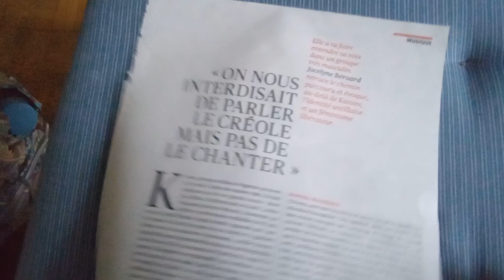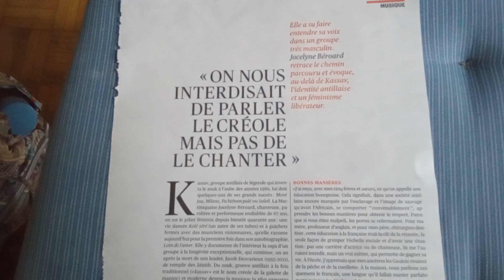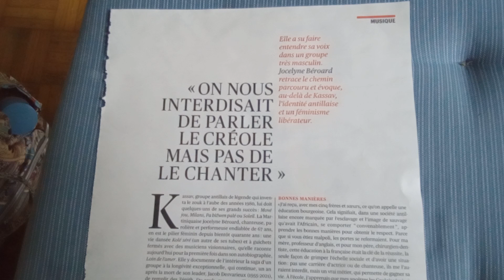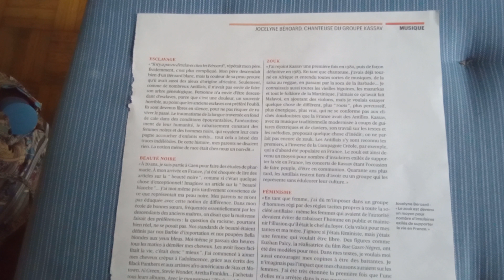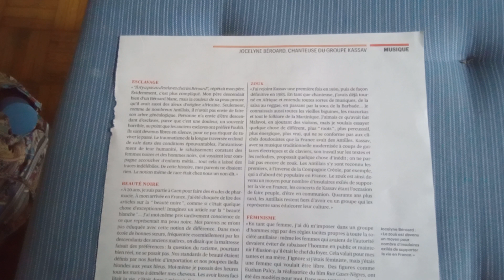Article:"Jocelyne Béroard", 2022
Télérama n° 3788, 17 août 2022.
Elle a su faire entendre sa voix dans un groupe très masculin. Jocelyne Beroard retrace le chemin parcouru et évoque,  au delà de Kassav, l'identité antillaise et un féminisme libérateur.